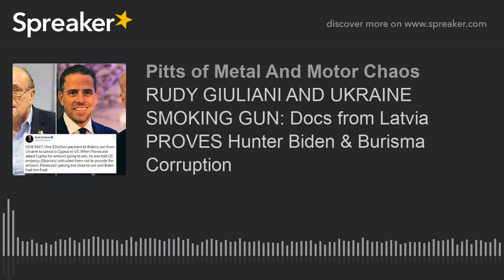RUDY GIULIANI AND UKRAINE SMOKING GUN: Docs from Latvia PROVES Hunter Biden & Burisma Corruption